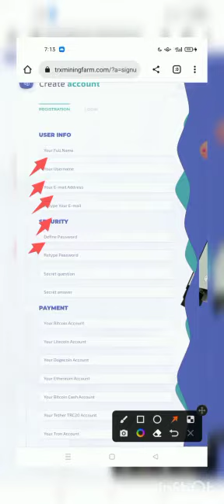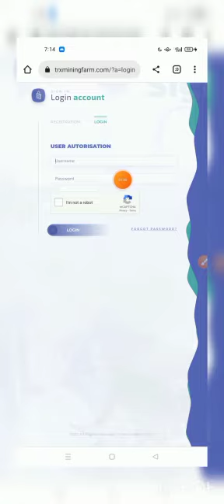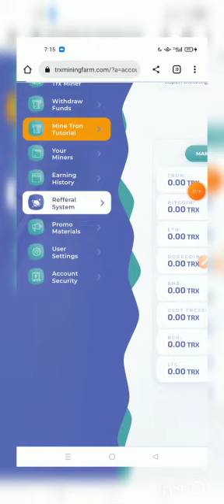TRX MINING WITHOUT INVESTMENT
RUBBLES EARNING TOP 10 WEBSITES
Daily earning 10$ without INVESTMENT